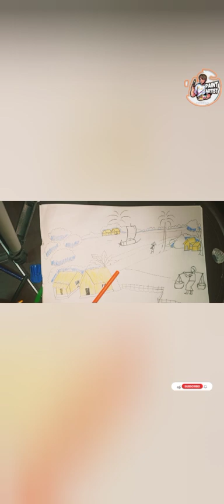Easy to make village scenery. now click 👇. watch isko nahi Dekha toh Kya Dekha#challenge #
how to make scenery .scenery video nice scenery village type scenery .